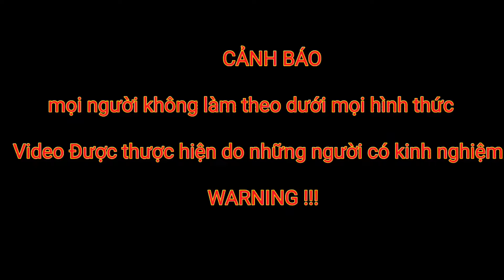Thăm Điểm Đánh Cá Bất Ngờ Anh Cảnh Phải Gọi Anh Em Vì Gặp Phải Thú Dữ...